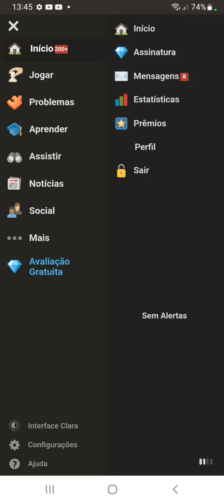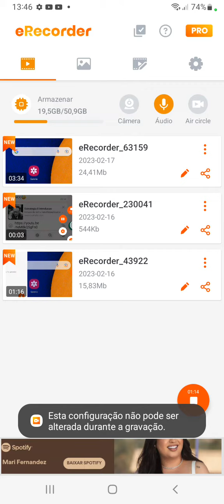dica de como usar o banco de dados do chess.com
É grátis